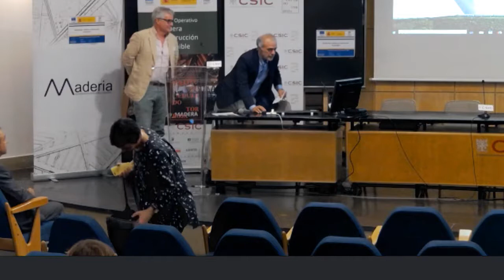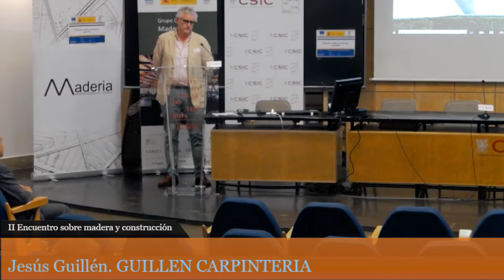Jesús Guillén. GUILLEN CARPINTERIA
II Encuentro sobre madera y construcciÛn
Instituto de Ciencias de la ConstrucciÛn Eduardo Torroja (IETcc)
4 de julio de 2019